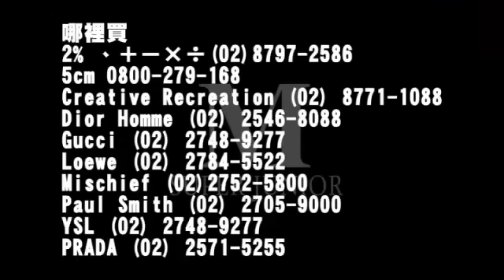110524 SJ-M : Photoshoot @ Next Media (Apple Daily)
110524 SJ-M : Photoshoot @ Next Media (Apple Daily)

Sc: Apple daily website